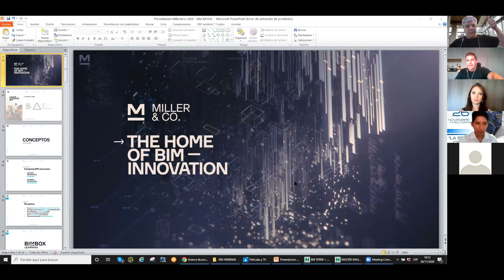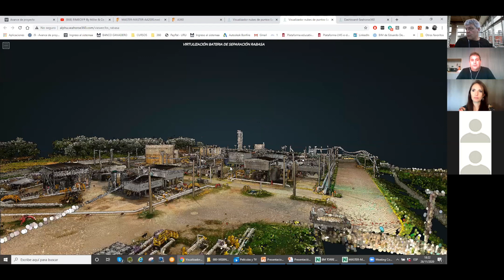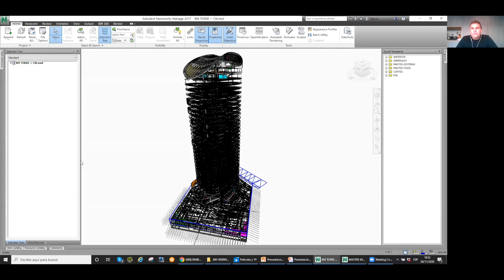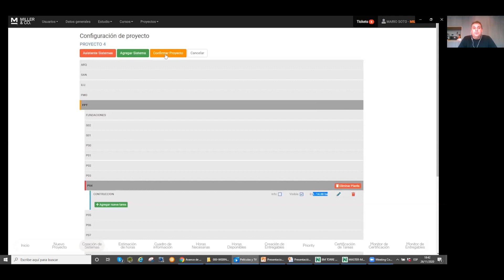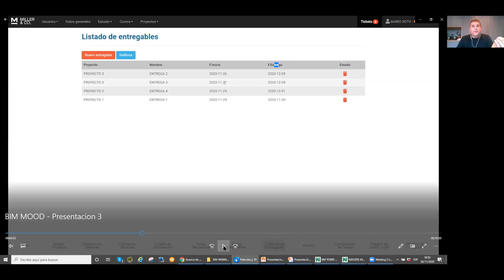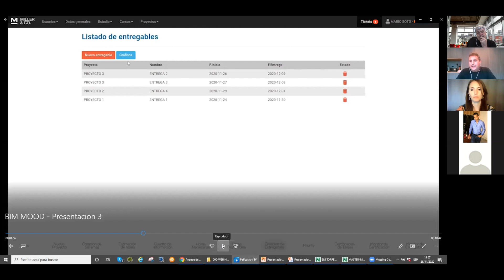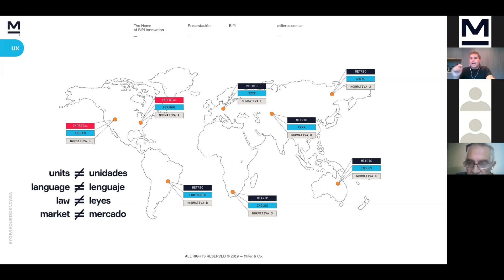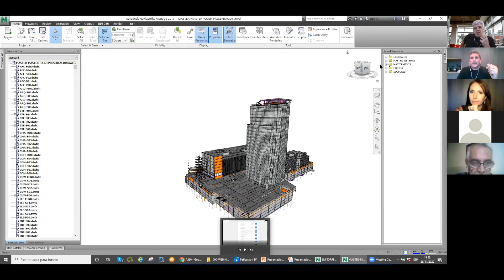DOCUMENTAL: Un BIM Manager dentro de una BIM Manager Office - Eduardo de Feo - Millerco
BIM, BIMood, BIModeler, BIManagement
• Conceptos • Administración de Recursos Técnicos y Humanos • Horas de Modelado Necesarias  • Dimensionamiento del Equipo de Modeladores Necesarios • Horas de Modelado Disponibles • Horas de Modelado Reales • Dispersiones en Tiempos • Desvíos •  División de la Matriz Productiva • Entregar en Tiempo y Forma •

Para mayor información o certificaciones y capacitaciones BIM déjanos tus datos y tu consulta desde en siguiente